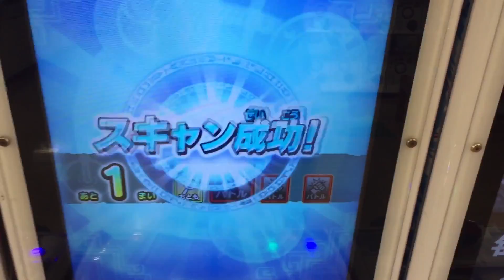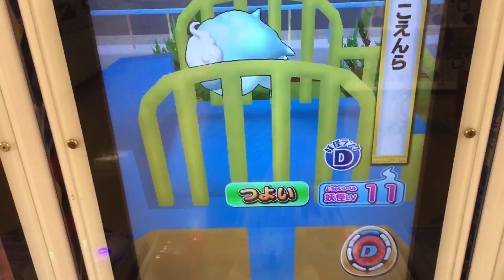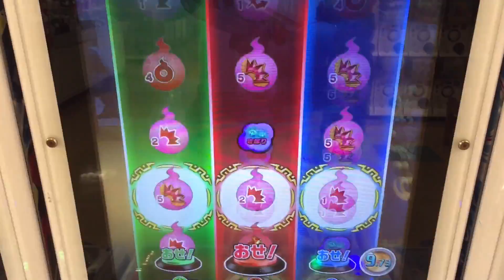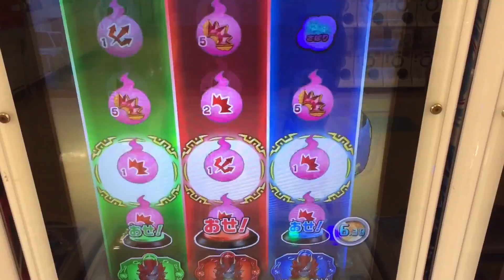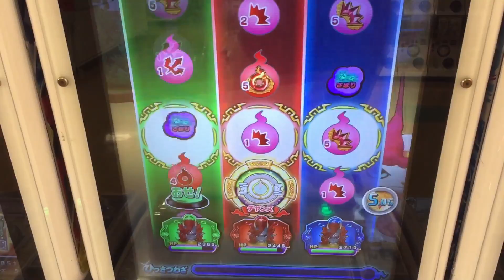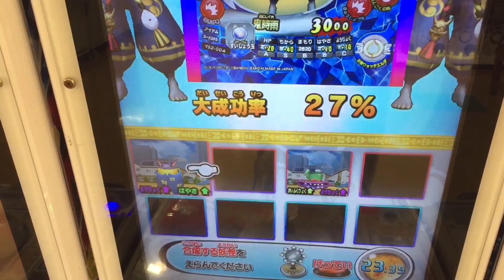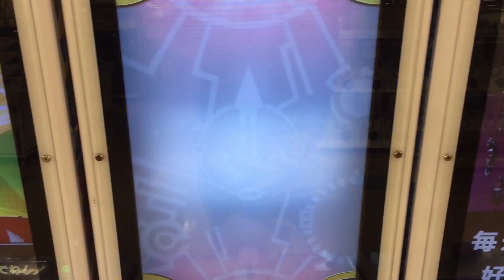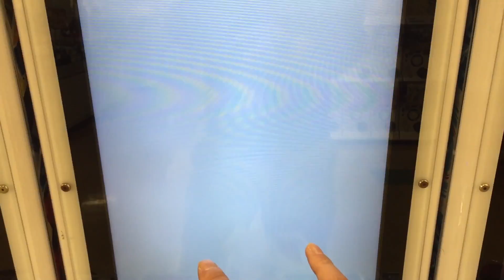酒呑童子 使ってみた！必殺は『鬼時雨』火と水のイサマシ妖怪だ！レジェンドきた！キャンペーン中！妖怪ウォッチシャドウサイドイベント【妖怪ウォッチウキウキペディアシャドウサイド3弾】不動明王 おとも Yo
4弾の新情報が入って来ました！なんと剣武魔神が登場のようです！。阿修羅豪炎丸の阿修羅 洞潔の妖精剣 朱雀 法典斧 の玄武！。白虎は来るのかな〜。なさそうですね。3体はさびしすぎるぞ！。
自分は映画エリア紫炎だけ逃しましたが、全然出てきません！そこで、映画エリアもう一周することにしました！。昔のともだちウキウキペディア時代のカードを使ってプレイします！。また、バステト クラマ サゴジョウと戦いますよ〜！。映画連動イベントです。カッコいい！。酒呑童子 映画 妖怪ウォッチ Forever Freirnds と連動イベント！。とにかく楽しみたいです！。

阿修羅 必殺技紹介！

ゴッド妖怪 ゲット編

猫王バステト 入手方法
河童王サゴジョウ 入手方法
天狗王クラマ 入手方法

軍神スサノオ 入手方法
エンマ大王 入手方法

3弾の妖怪
猫又
軍神スサノオ
紫炎
夜叉エンマ
猫王バステト
天狗王クラマ
河童王サゴジョウ

1弾の妖怪
ミッチー ライト
ジバニャン　シャドウ
コマさん　シャドウ
ジュニア ライト
不動明王

2弾の妖怪
フクロウ
ロボニャンoo
30年後の エンマ大王
酒呑童子
朱雀 幻獣形態

メダルもエンブレムも使えて、ただアークと妖精剣はもっと良い効果がありそうですね～。

ケースケが主人公！？【妖怪ウォッチ ウキウキペディアシャドウサイド１弾】初見プレイ

夜叉エンマと対決！紫炎の必殺技「邪炎剣舞」で剣が飛んでく！？【妖怪ウォッチウキウキぺディアシャドウサイド３弾】映画連動ミッション